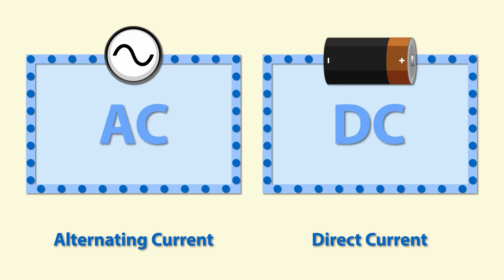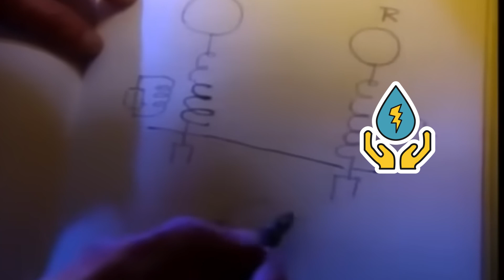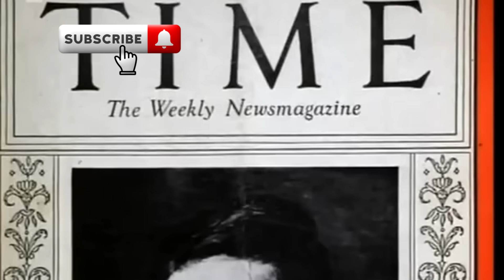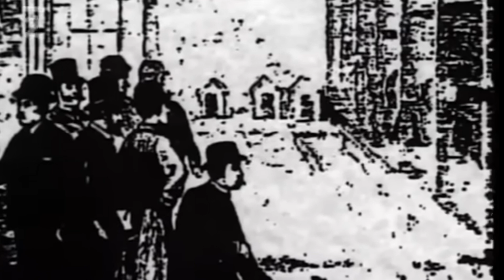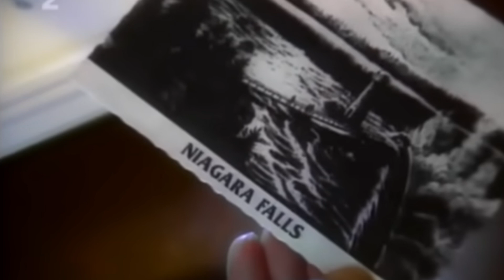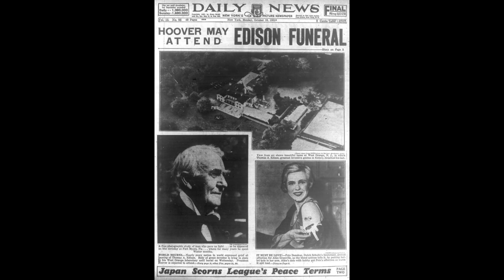Nikola Tesla - energie zdarma!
Válka proudů se rozpoutala mezi Nikolou Teslou a Thomasem Edisonem o lepší využitelnost stejnosměrného či střídavého proudu. Jeden z vynálezců se neštítil použít praktiky podobné mafiánskému vyřizování účtů či válečné propagandě.
Souboj vynálezců přinesl lidstvu pokrok ale také první popravu na elektrickém křesle. Moderní bitva Billa Gatese a Steva Jobse je proti sporu fyziků jen slabý čajový odvar.  @MoudráSlova   Staňte se členem tohoto kanálu a získejte přístup k těmto výhodám: Vidět videa dříve a videa pouze pro členy.Děkujeme za poporu.